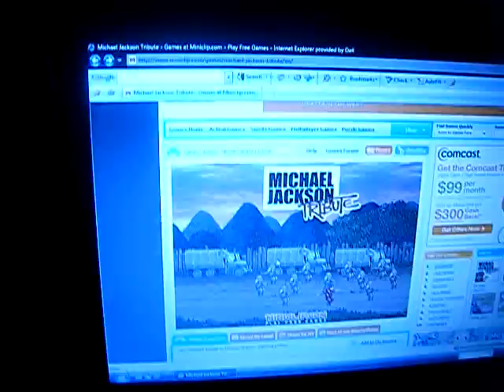Chilaxin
Veronica, John, and I at my house just havin' a ball. I guess. [=